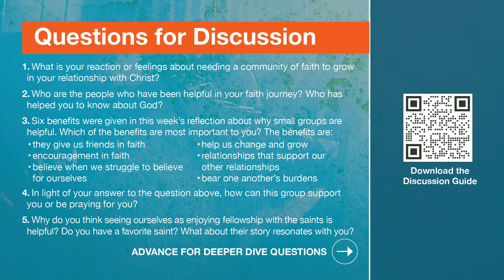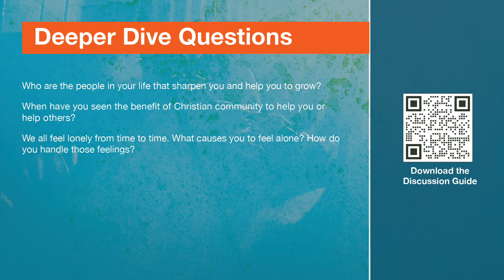Small Group Podcast | Rebuilt Faith | Week 4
Join us for Week 4 of our small group series “Rebuilt Faith.” Do you question whether God really exists? Have you considered walking away from the Church because you struggle with some of its teachings? Or maybe you’ve already left? Are you carrying around guilt for something you’ve done and don’t feel you are worthy of God’s love? Maybe you’ve just become disengaged with Church but still feel a longing for something more.

Rebuilt Faith, written by Fr. Michael White and Tom Corcoran—authors of the bestselling book Rebuilt—proposes five simple steps to learn (or relearn) more about your Catholic faith and deepen your relationship with God.

In Rebuilt Faith, you will learn that rebuilding and renewing your faith starts with a nagging feeling that you want something more—more connectedness, more community, and more purpose. That’s the spark that leads to a flame that burns brightly around Jesus, the foundation of living and growing in faith.

Join us for this exciting message series throughout the season of Lent and get yourself a copy of the book to read along.

Walk with us through 5 practical, simple steps to rebuild your faith.